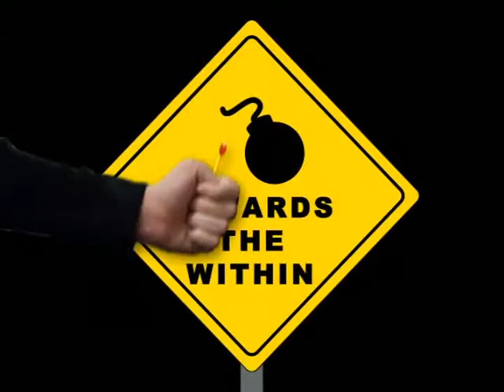"Towards The Within" - Dead Can Dance DDC '06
Dobson High School's 'Dobson Dance Company.'
November 16th, 2005
 "Dance Demolition"

Choreographer: Carolyn Attanucci